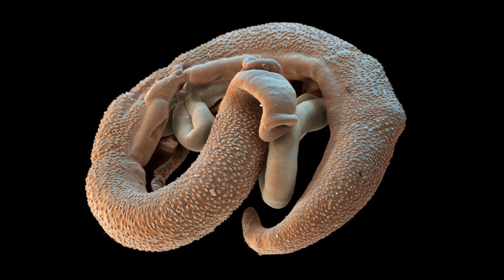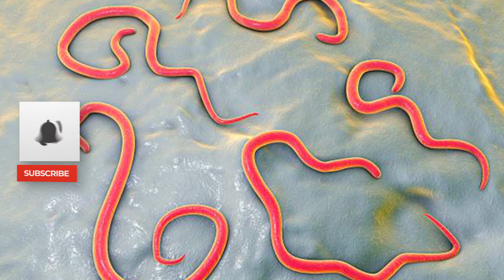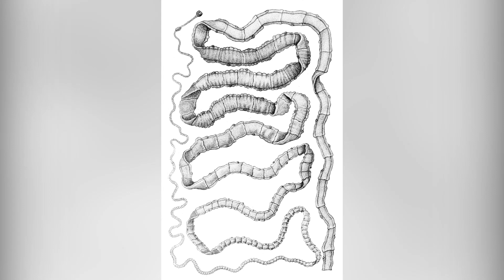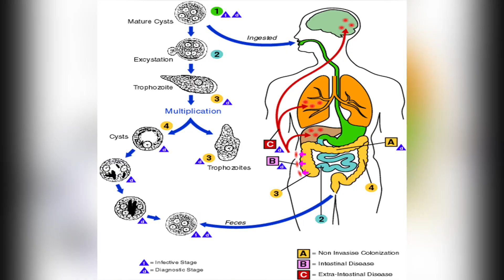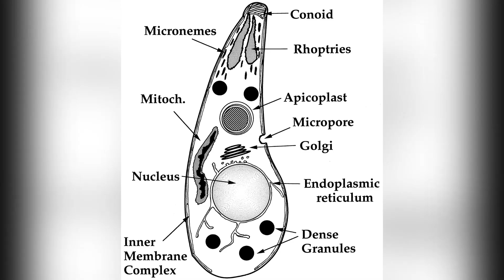10 Parasites That Can Be Found Inside The Body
In today's video we countdown and have a look at some of the parasites that can be found inside the body.